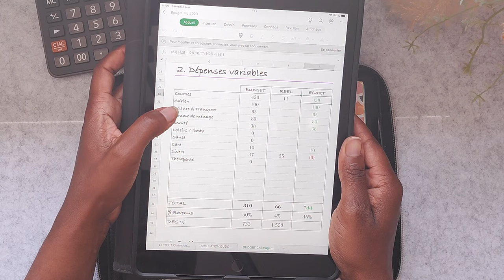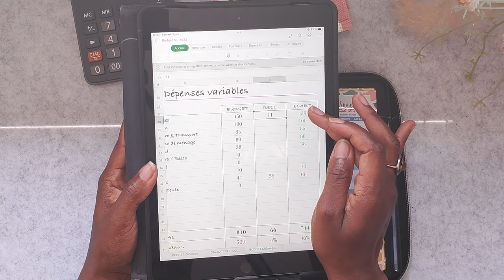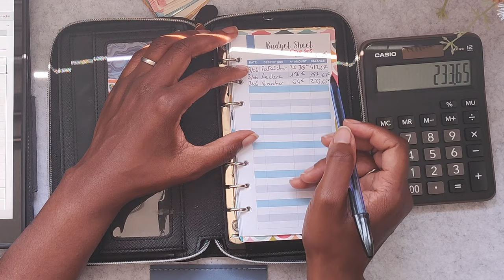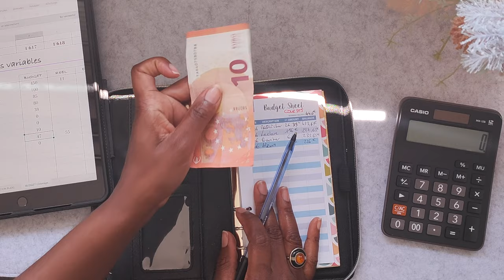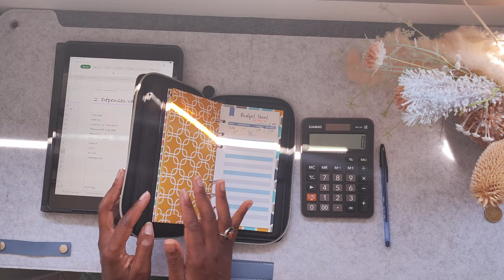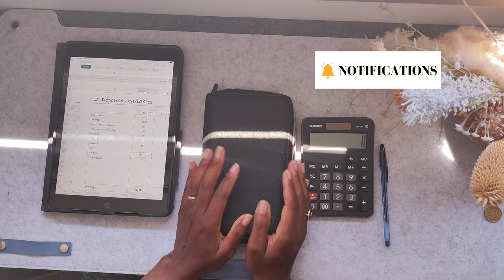Mes enveloppes CASH du mois de juin - Ladies Budget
Hey Ladies!

Comme promis, je partage avec vous le remplissage de mes enveloppes cash pour le mois de juin.

Avez-vous déjà fait les vôtres ?

On échange dans les commentaires, je suis curieuse !

Enjoy Ladies!